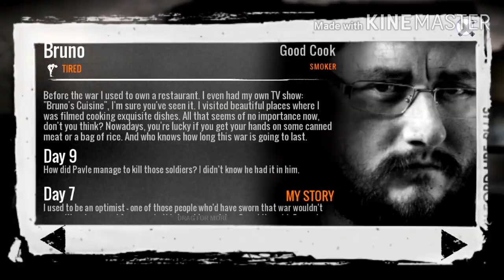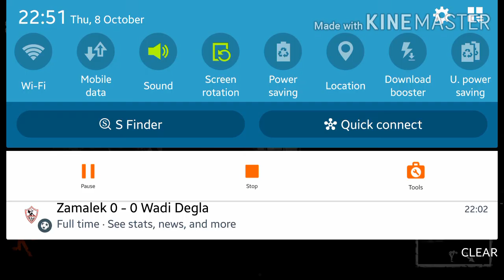الطلعة الجريئة 😎😎☠☠.. في فندق المهجور - This war of mine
لعبة This war of mine اليوم العاشر وطلعة جريئة بس للأسف مطلعتش غير برصاص وقتلت واحد 👈👉